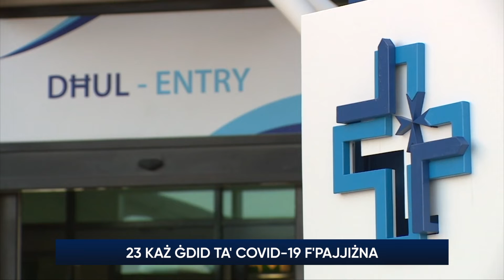23 każ ġdid ta' Covid-19 f'pajjiżna